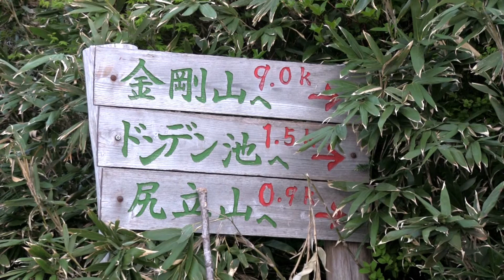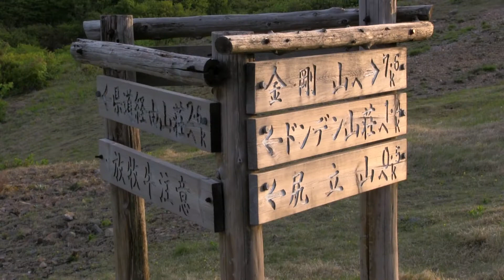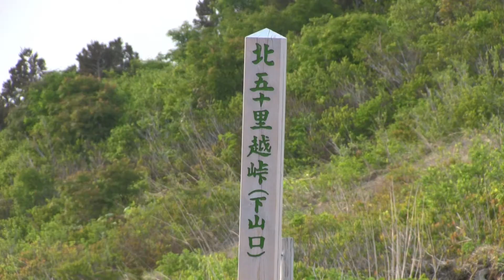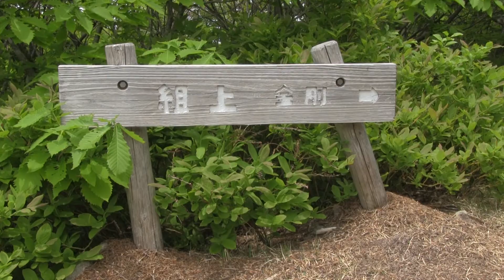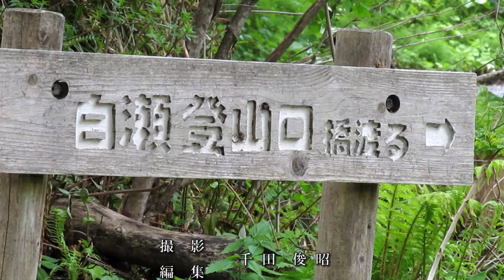佐渡・金剛山縦走。花と展望。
大佐渡の山の中では稜線が樹林帯に覆われている部分もあり、歩く距離も比較的長いため、金北山に比べると人は少なく、ちょっとしんどいコースですが、その分思いっきり花達と遊ぶこともでき、展望も素晴らしい稜線歩きです。